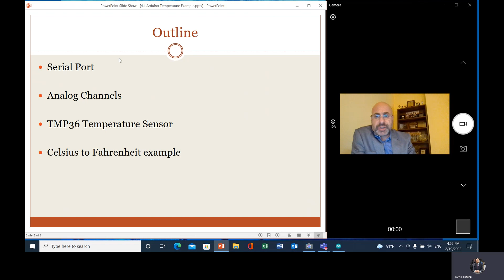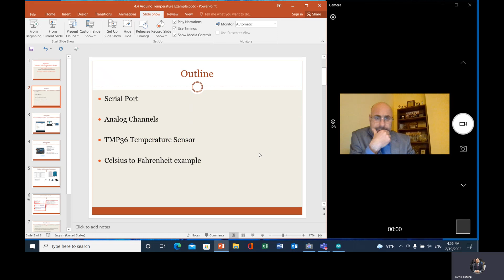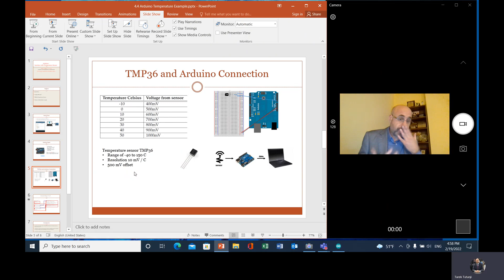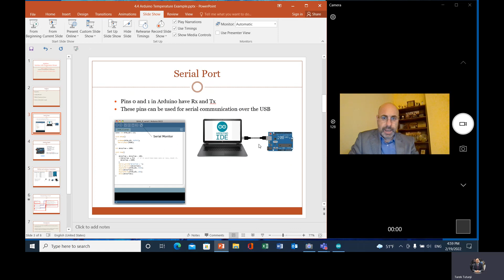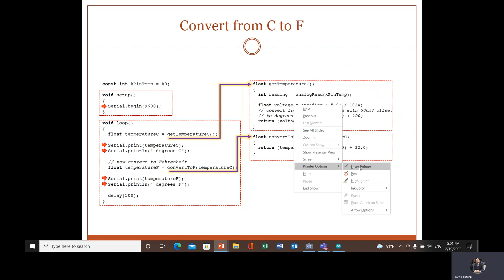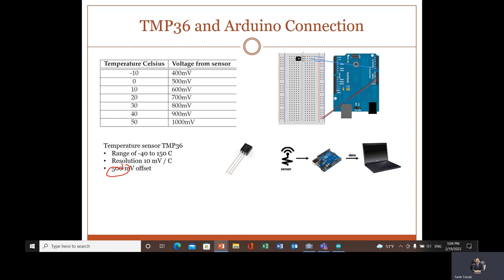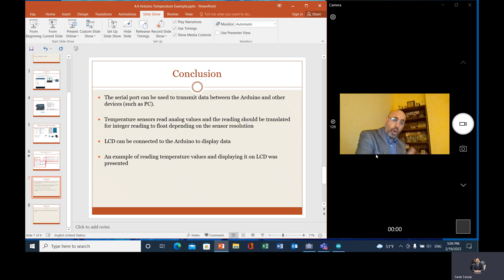4 4 Arduino Temperature Read